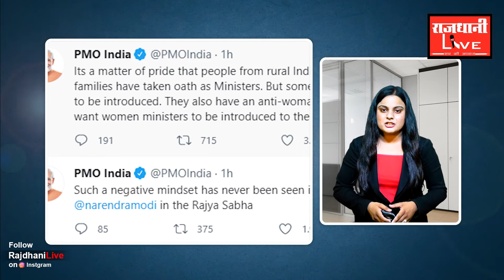5 kA PUNCH |लोकसभा और राज्यसभा में विपक्ष का जोरदार हंगामा | रायपुर में 3 करोड़ के हीरे हुए चोरी